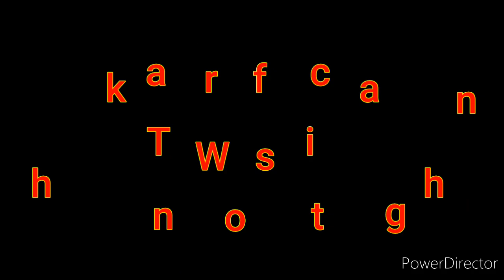Crispy fried shrimp recipe - srilankan village style | Prawns crispy shrimp with Egg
Srilankan crispy fried shrimp recipe ~ Village style with egg..
I have done srilankan crispy fried shrimp recipe within five minutes like srilankan village style fried shrimp prawn recipes.

Ingredients: gram flour,salt,chilli powder oil ,prawn(shrim),eggs.

Dip shrimp into eggs, then press shrimp into Panko; turn shrimp over and press into Panko again to coat both sides. Pour enough oil into heavy large pot to reach depth of 2 inches; heat to 350 degrees F. Working in batches, add shrimp to hot oil; deep-fry until cooked through, about 1 minute..

Prawn is a common name for small aquatic crustaceans with an exoskeleton and ten legs (which is a member of the order decapoda), some of which can be eaten.